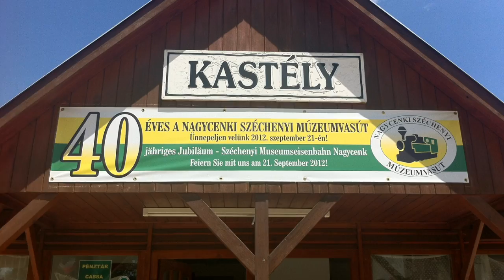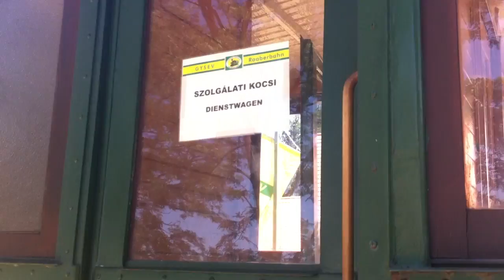Gartenbahn LGB Schmalsspurbahn in Ungarn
- Film "Schmalspur in Ungarn" von der Museumsbahn "Fertöboz - Barátság - Kastély" in Pannonien südlich vom Neusiedler See (Österreich).
The film "Narrow Gauge in Hungary," Museum of the track "Fertoboz - Barátság - Kastély" in Pannonia south of Lake Neusiedl (Austria).